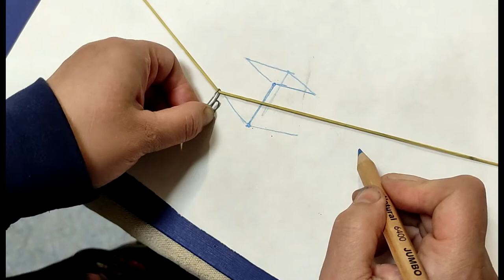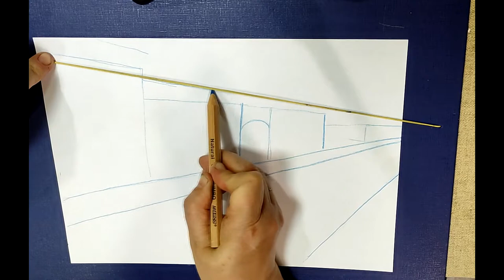«ЛИНЕЙНАЯ ПЕРСПЕКТИВА. Разбор приемов. Рисование пейзажа».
Данное видео учебное занятие проводит Ештакова Е.В.,  оно объясняет такое понятия как,  линейная перспектива, её использование в академическом построении, что такое точка схода и линия горизонта. Незаменимый материал для подготовки в художественные училища и колледжи.
Материалы занятия:
    1. Бумага ватман А4;
    2. Планшет А3;
    3. Карандаш М2;
    4. Ластик;
    5. Скрепка;
    6. Резинка канцелярская;
    7. Ваша идея))